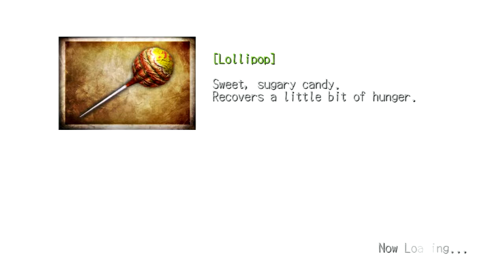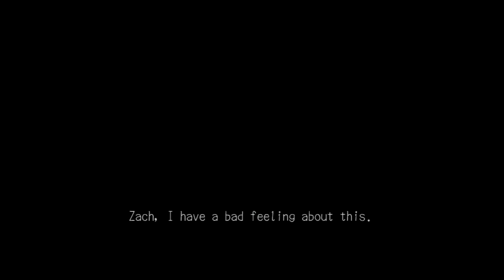Deadly Premonition: The Director's Cut PS3 (Let's Play walkthrough) Part 69. George's apartment.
Deadly Premonition Part 69. Enjoy!!! :D